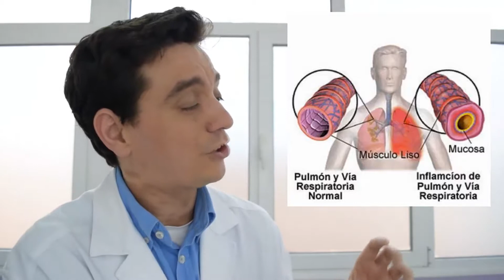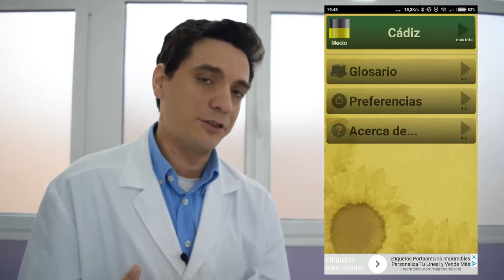A TU SALUD El programa de Salud de Yatv Hoy Las alergias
ATUSALUD El programa de Salud de Yatv, consejos, recomendaciones y advertencias que te interesan. Hecho por profesionales. Hoy: Las alergias